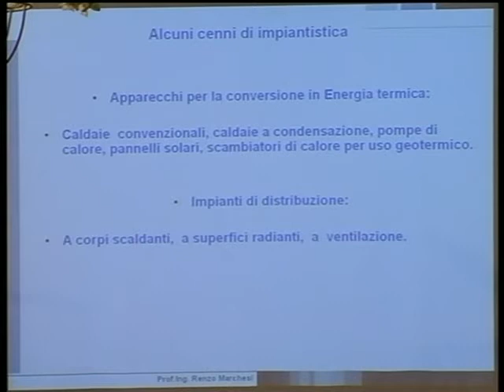Bioedilizia 4_8